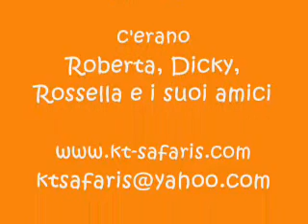Kenya: Diani/Ukunda - In viaggio per Kidongo - 1 Parte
Il 21 agosto 2007 io e alcuni amici siamo andati con Dicky di KT-Safaris in una scuola di Kidongo, lontana dalle mete frequentate dal turismo di massa.